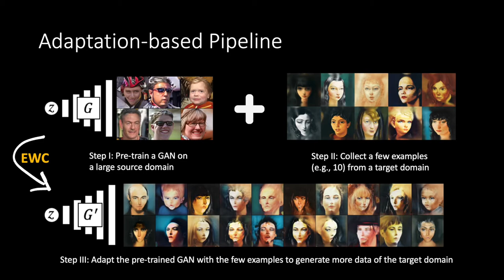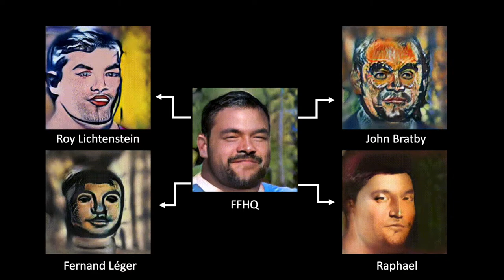Few-shot Image Generation with Elastic Weight Consolidation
To appear at NeurIPS 2020